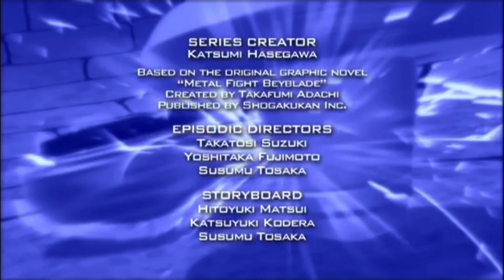How Beyblade Metal Fury Should’ve Ended